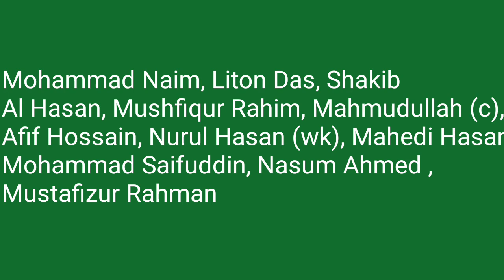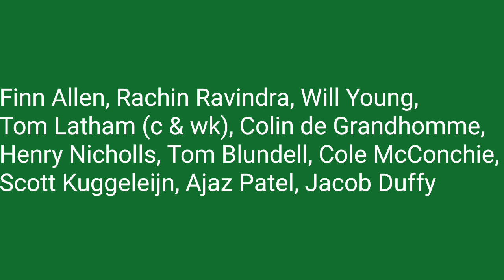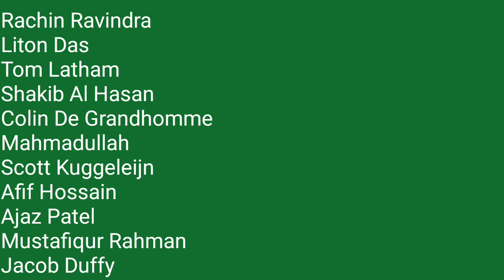Bangladesh VS New Zealand 4th T20 2021 Head to Head, Pitch Report, Weather Report and Playing 11